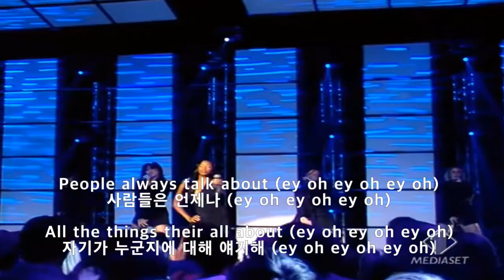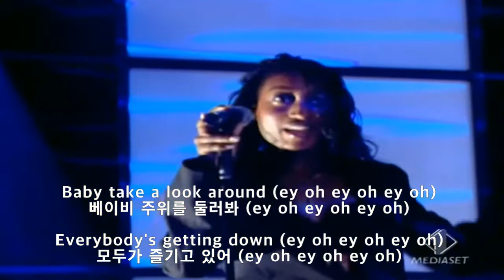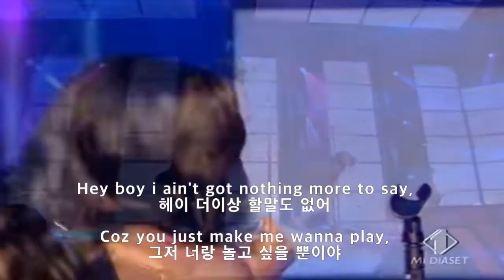자멜리아-Superstar (가사해석)